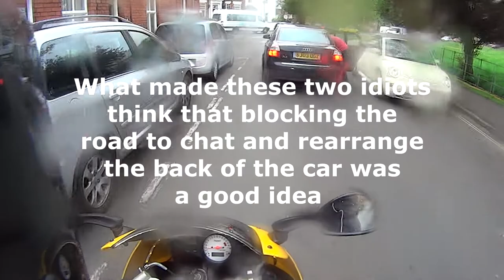Custard fields plus a couple of Idiots in cars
Re-uploaded this version as I edited it and removed the bad language

Bike - 2001 Triumph TT600
Cam - Sony HDR-AS15 Action Cam with Mod for external mic